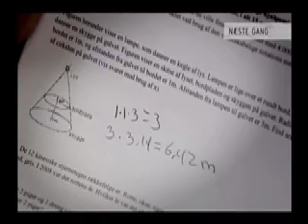9.z mod Kina klip 4